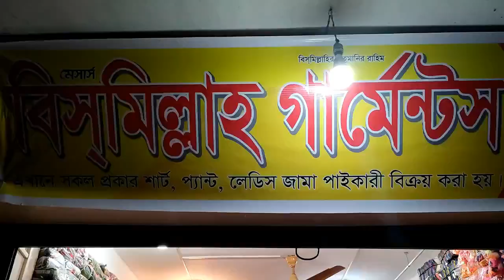কম দামে বাচ্চাদের লেদার, হুডি, টুপি, জুতা সহ সকল প্রকার হোসিয়ারি মালের বিশাল পাইকারি দোকানের খবর ।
আসসালামু ওয়ালাইকুম

দোকানের নামঃ- বিসমিল্লাহ গার্মেন্টস, দোকান নং- ৮১১, নীচ তালা, গাউছিয়া সিটি মার্কেট, ভুলতা, রূপগঞ্জ, নারায়ণগঞ্জ ।

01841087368